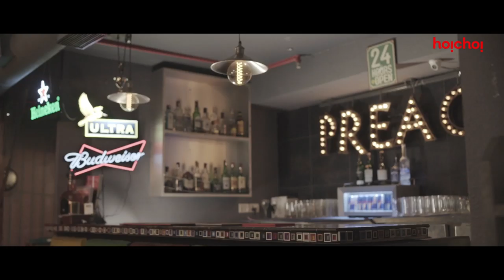রহস্য রোমাঞ্চ সিরিজ (Rahasya Romancha Series) - Trailer | Sayoni Rudranil Kanchan Priyanka | Hoichoi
চিত্ত যেথা ভয়ে ভর্তি, নেই যেথা শির... Hoichoi-এ আসছে রহস্য রোমাঞ্চ সিরিজ, যেখানে থাকবে রহস্যের সুতোয় বাঁধা তিনটি রোমাঞ্চকর গল্প। Rudranil Ghosh, Saayoni Ghosh, Priyanka Sarkar, ও Kanchan Mullick অভিনীত এই নতুন ওয়েব সিরিজ এ থাকছে টান-টান উত্তেজনা। Watch the trailer of the upcoming thriller Rahasya Romancha Series!

Credits:

Director: Avirup Ghosh
Cast: Rudranil Ghosh, Priyanka Sarkar, Saayoni Ghosh